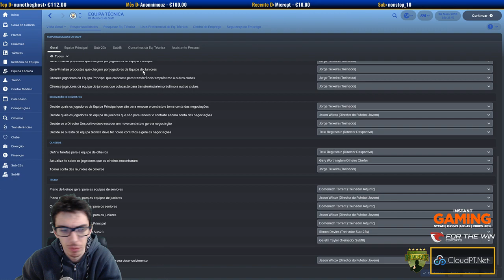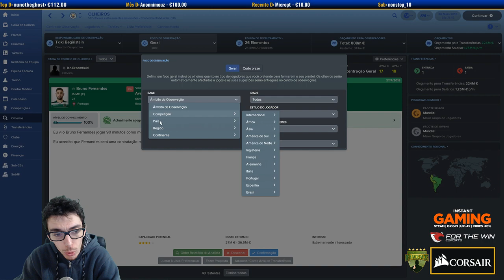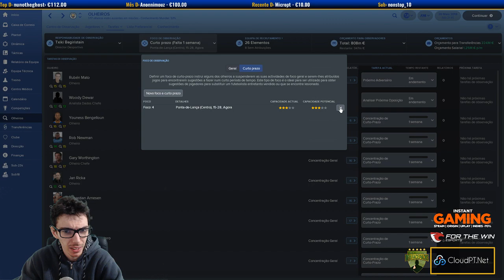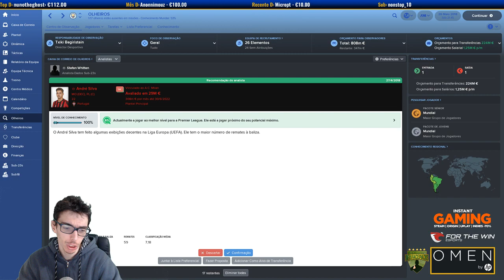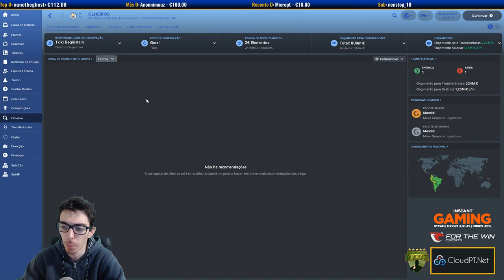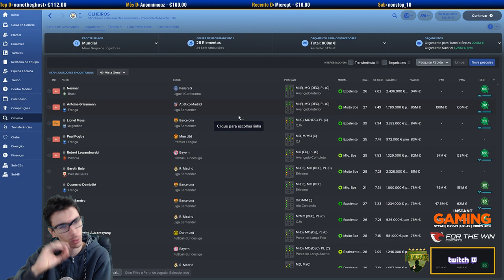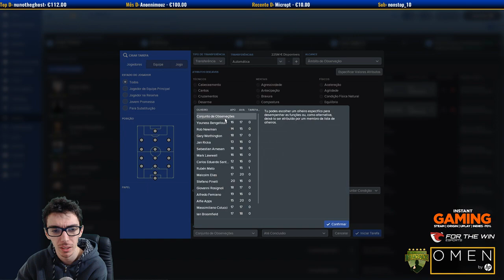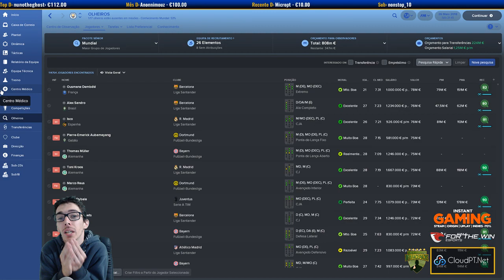FM18 - Tutorial Scouting